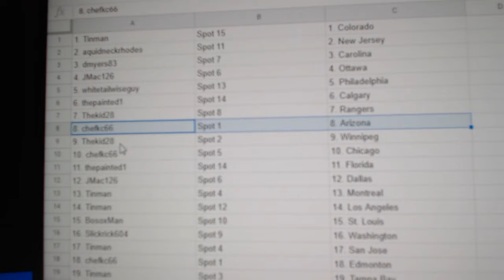Team Randoms - C&C GB #12,506